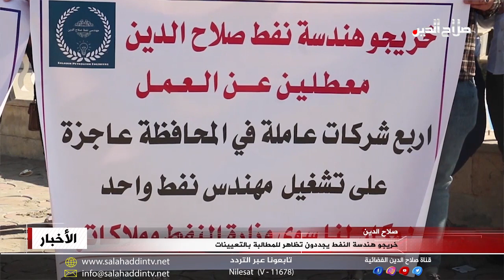خريجو هندسة النفط يجددون تظاهرهم للمطالبة بالتعيينات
التسويف وعدم جدية تلبية المطالب دعت خريجي هندسة النفط بصلاح الدين للتظاهر مرة اخرى امام مجلس المحافظة لتعيينهم على وزارة النفط، وقد ابدى المحتجون استغرابهم من المماطلة رغم احتواء المحافظة على أحد اكبر مصافي البلاد، مجددين مطالبهم للنظر بقضيتهم وإنصافهم أسوة بخريحي باقي الكليات.